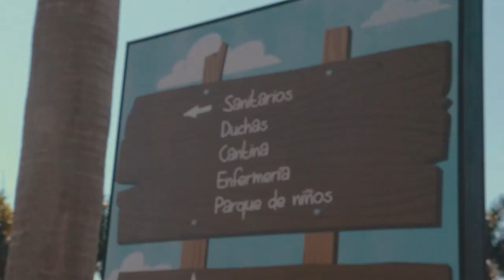COSTANERA DE HERNANDARIA | uma praia linda no Paraguay | VLOG DE VIAGEM 18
Já ouvi falar que no Paraguay não tem praia, mas será mesmo? hahah
Nesse vídeo nós fomos conhecer a Costan
venha acompanhar tudo Costanera De Itaipu em Hernandarias, uma praia artificial muitooo lindaaa